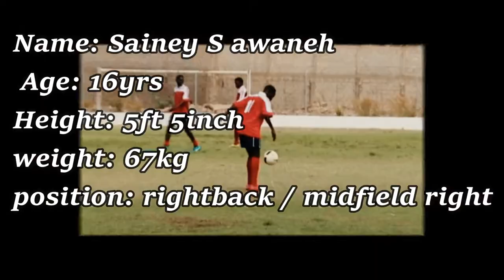Sainey Sawaneh #6 Cyco Samger fc Highlights 2019